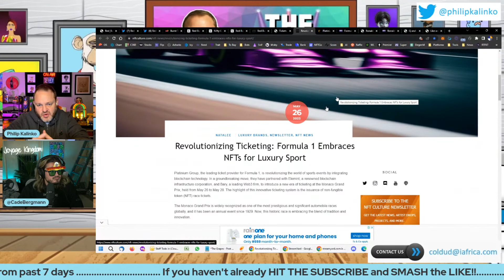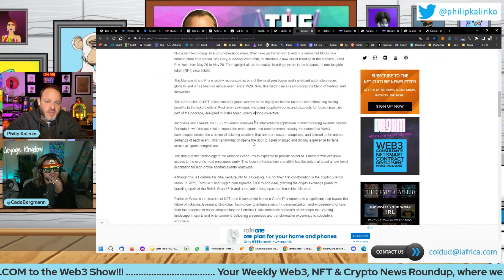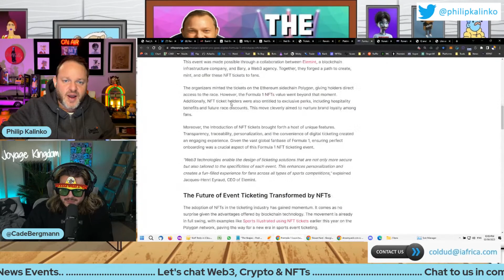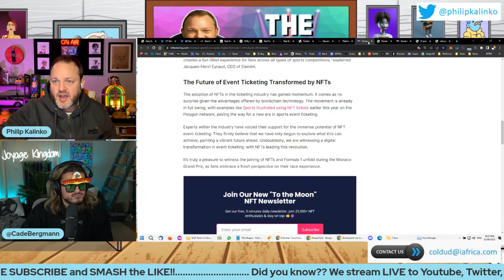Tickets for the Formula 1 Monaco Grand Prix were issued as NFTs!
Tickets for the Formula 1 Monaco Grand Prix were issued as NFTs minted on Polygon over the weekend, providing fans with future race discounts, hospitality benefits, and enhanced transparency.